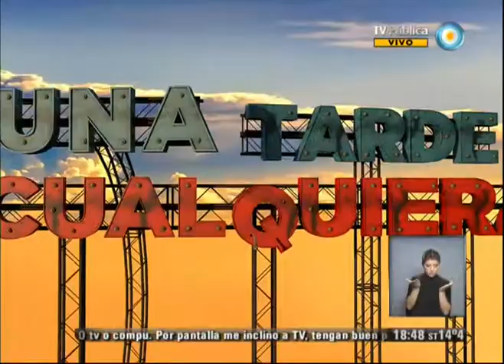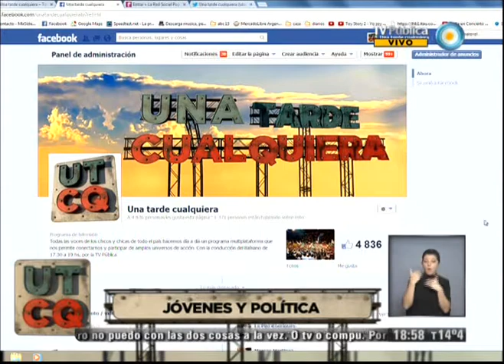UTCQ - Los jóvenes y la política - 15-07-13 (2 de 2)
Debatimos acerca de las maneras en que los jóvenes se relacionan con los movimientos políticos hoy en día y sobre las formas en que las diferentes políticas se dirigen hacia los jóvenes como sujetos de derecho.